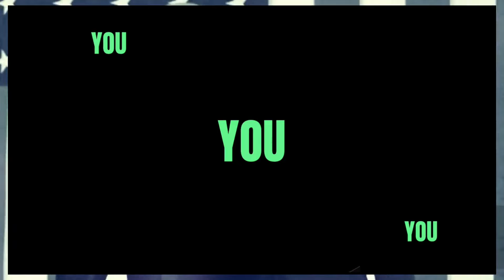RIGHT OR WRONG OR DUMB MARJORIE TAYLOR ON US ARMY?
marjorietaylorgreene usarmy evs RIGHT OR WRONG OR DUMB MARJORIE TAYLOR ON US ARMY?